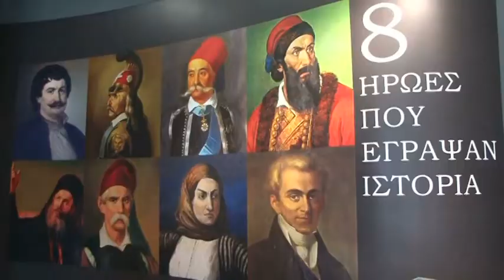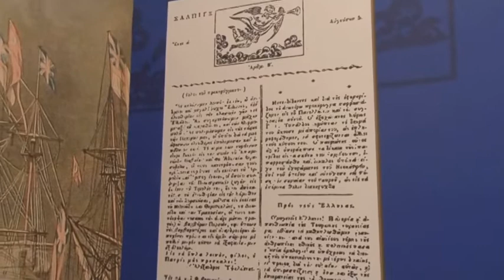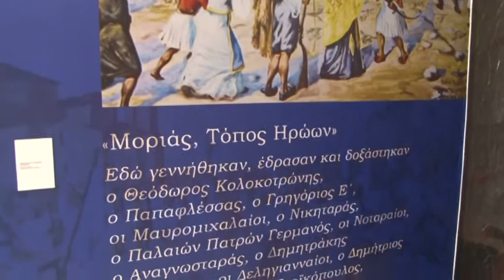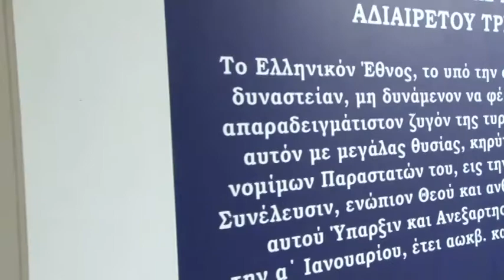Συγκλονιστική η παρουσία του κόσμου στο Επετειακό Περίπτερο της Περιφέρειας Πελοποννήσου